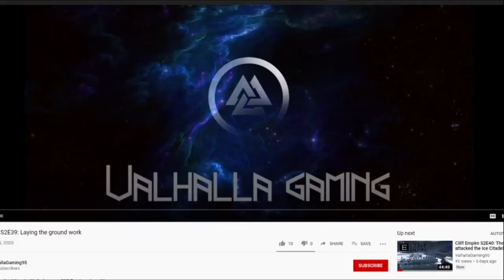Astroneer Part 1: We are back!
After many months we are back in Astroneer and we have some catching up to do!!